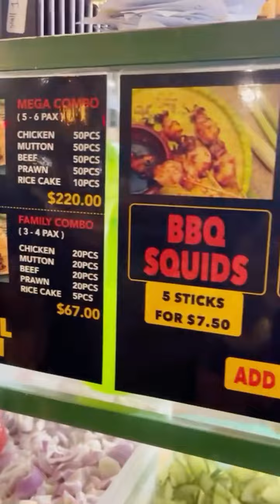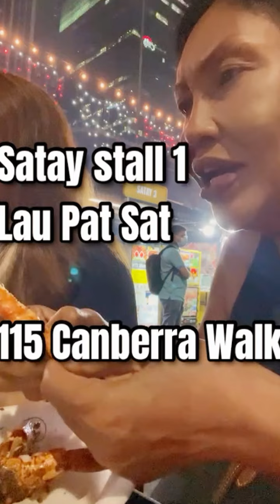Jalan jalan Cari Makan Mystyle Satay Sumang Lau Pa Sat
Satay Sumang Stall 1 at Lau Pat Sat is so fabulous! With 7 choices of meats you can choose & the prawns/squids is damn good! It came with sambal kicap unlike others. The satay meats are so tender & cleverly burnt to the right temperature. With such a great open air night makan place which bring back some memories like The Padang! Its a must go to Satay Sumang Stall 1. If you think thats far you can go to the other branch at 115 Canberra Walk.
Memang sedap memang power!!!
100% Muslim Owned